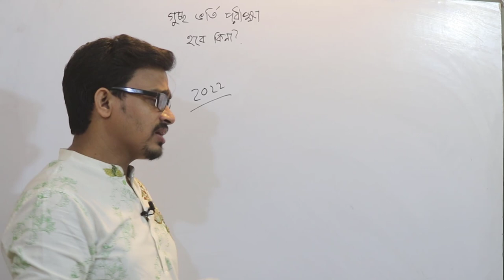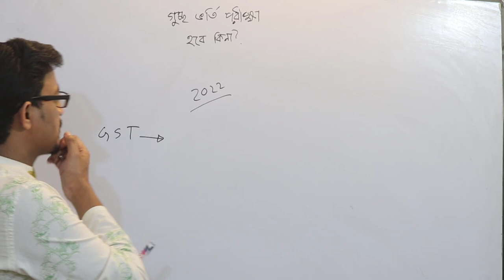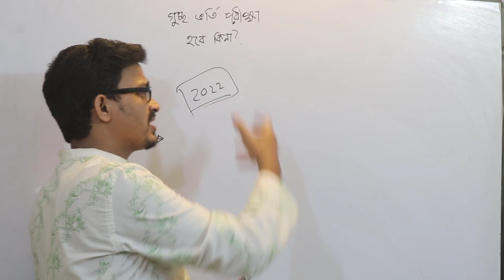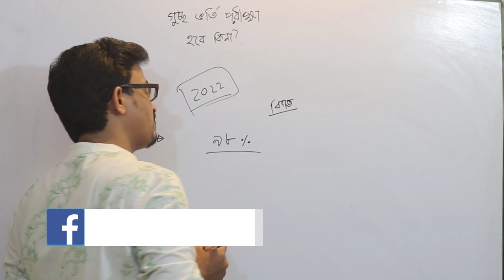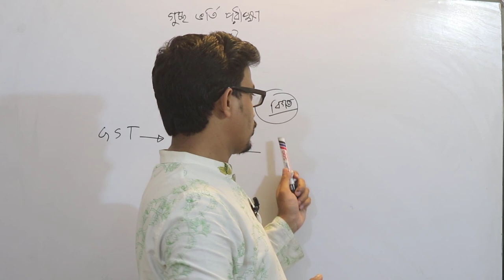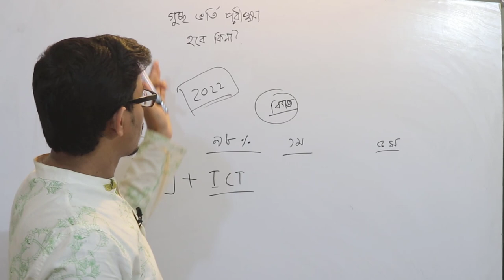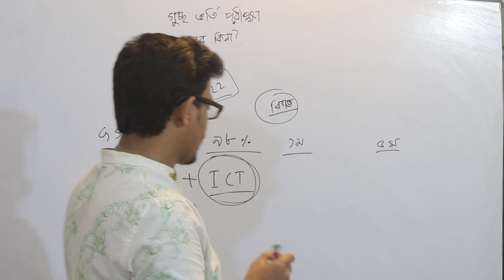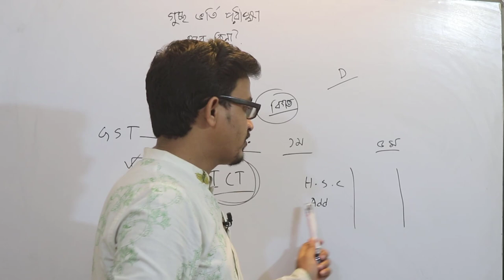GST Admission Preparation 2022 | গুচ্ছ ভর্তি পরীক্ষা ২০২২ আপডেট | GST ভর্তি পরীক্ষা ২০২২ নতুন তথ্য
গুচ্ছ ভর্তি আপডেট ২০২২ | গুচ্ছ পরীক্ষা কবে  | গুচ্ছ পরীক্ষার সিলেবাস | গুচ্ছ সেকেন্ড টাইম | GST
গুচ্ছ ভর্তি পরীক্ষা ২০২২ আপডেট - GST ভর্তি পরীক্ষা ২০২২  নতুন তথ্য ও প্রিপারেশন - GST Admission 2022
গুচ্ছতে কত জিপিএ দরকার হতে পারে? দেখো এই লিংকেঃ